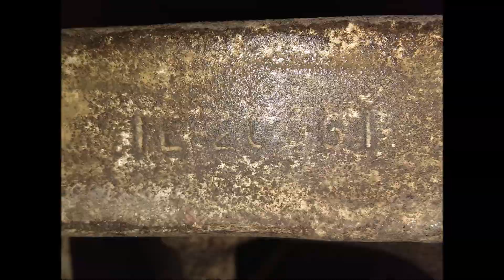SERIES 1 E TYPE 4.2 resto , rust to racecar part 1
Barn find series 1 e type , body restoration from wreck to weapon